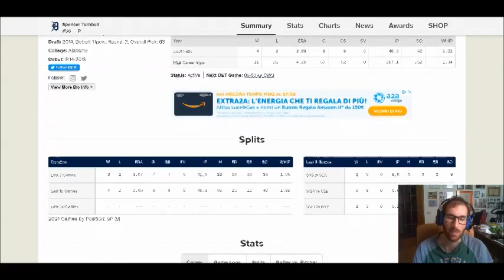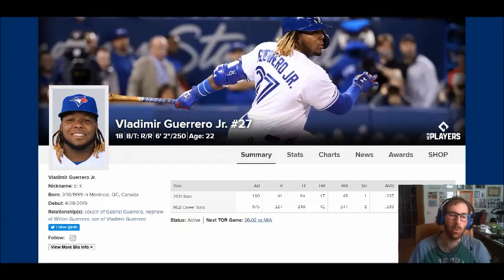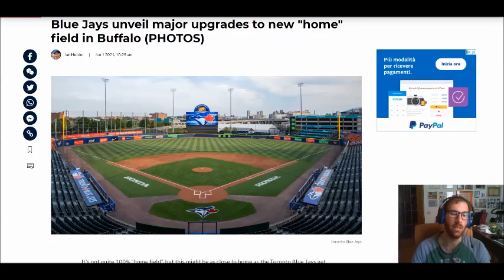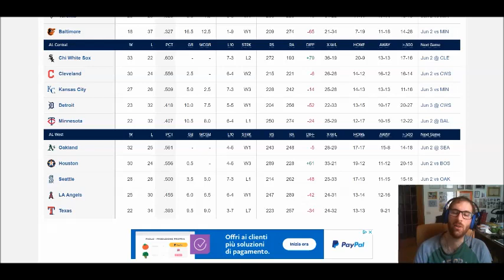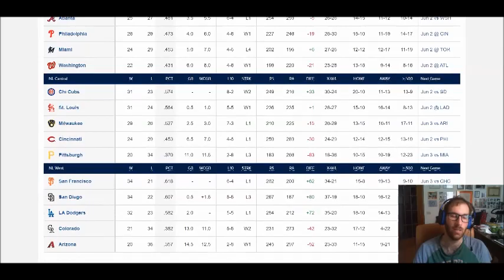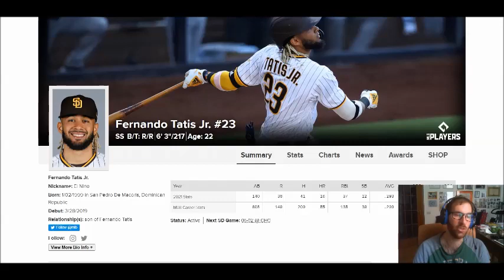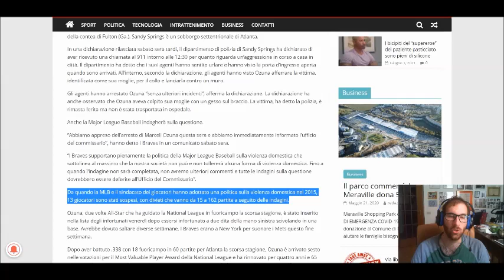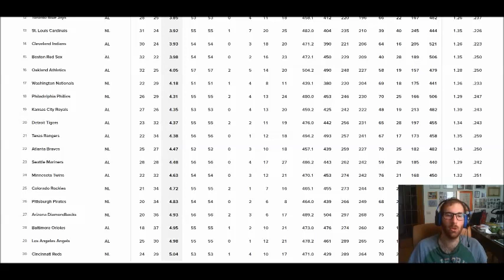Recap di maggio della MLB 2021. Si sprecano le no hit |Tampa mette la quinta | Flop Minnesota